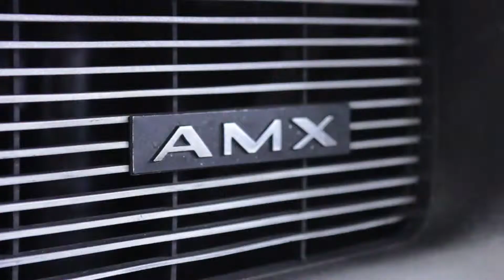Chevrolet Chevelle for sale